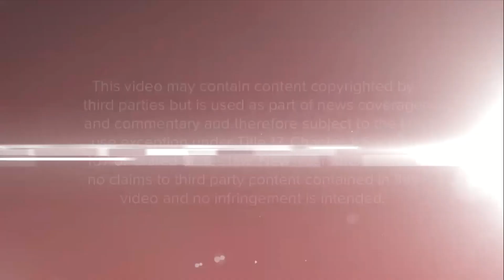'CBS Weekend News' new open Dec. 12, 2020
The new open for 'CBS Weekend News' that debuted Dec. 12, 2020. Full coverage